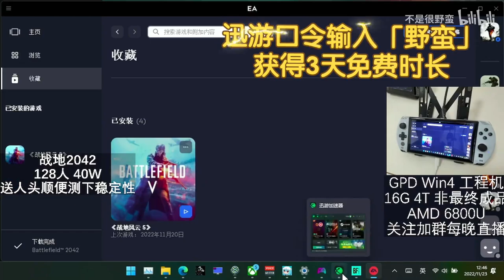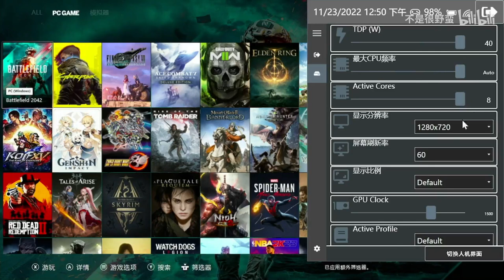Battlefield 2042 on GPD WIN 4 with 40W TDP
Now you can visit Indiegogo pre view